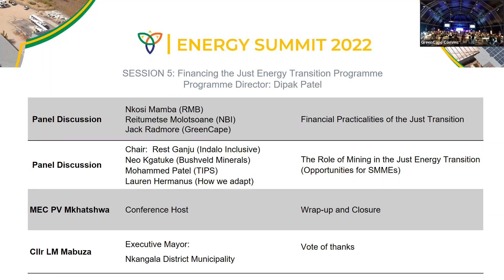Panel Discussion: Financial Practicalities of the Just Transition: Mpumalanga Energy Summit 2022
This is a presentation form the 2022 Mpumalanga Energy Summit. To view other presenatations, use the links provided below:

Day 1

Day 2